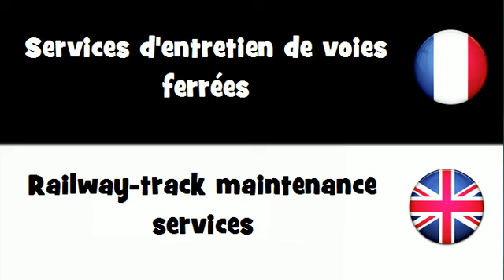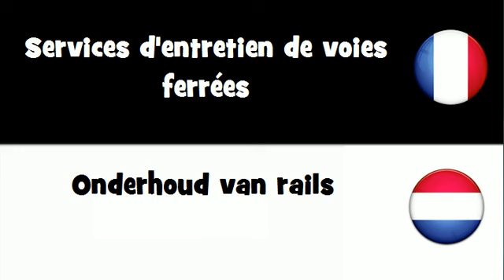Traduction en 20 langues # Services d'entretien de voies ferrées